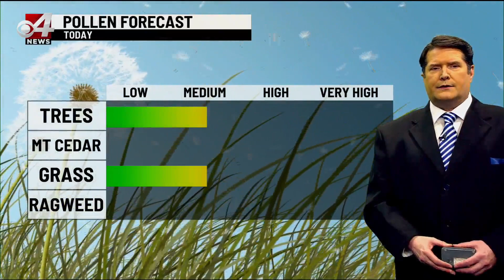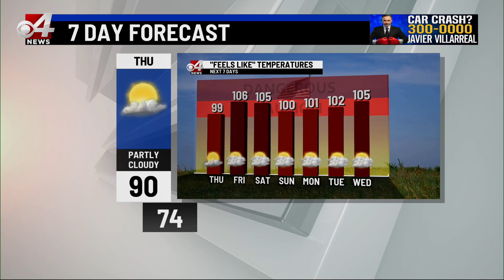Valley Storm Team Weather Forecast - Morning - May 4